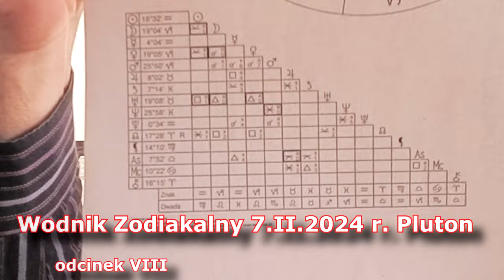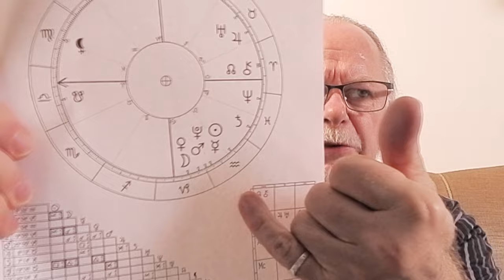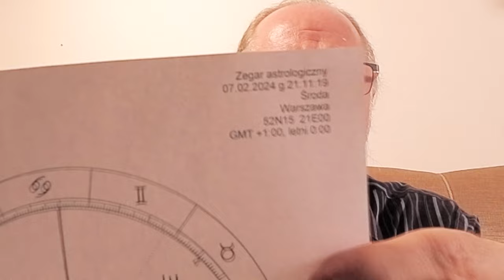Wodnik Zodiakalny 7.II.2024 r. Pluton odcinek VIII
Wodnik Zodiakalny 7.II.2024 r. Pluton

       odcinek VIII

Gdzie można się czegoś o tym dowiedzieć? Skąd to wiadomo?

oj
Królewska Wiedza